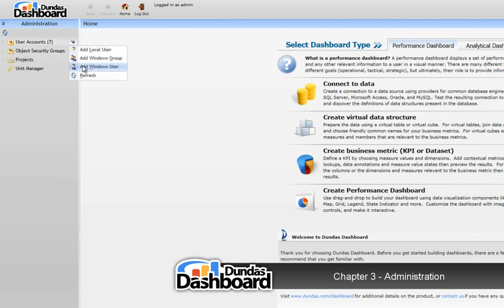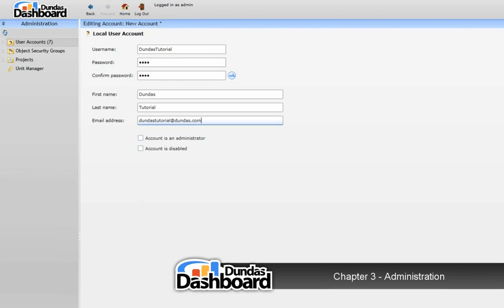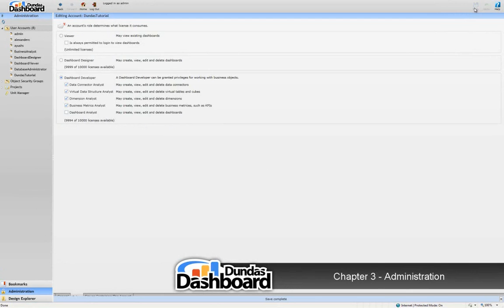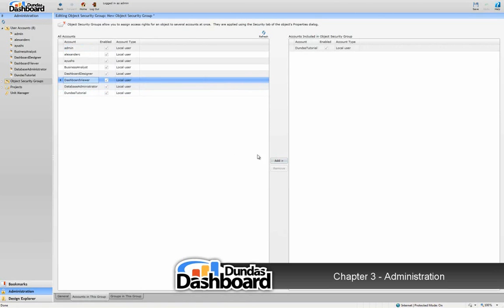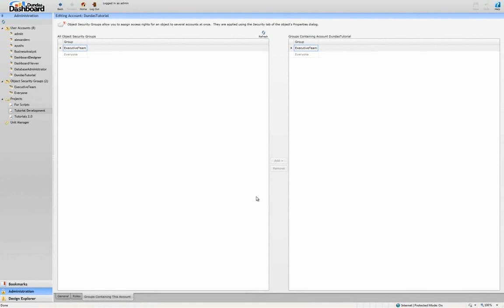1.0.3 Dashboard Administration - Dundas Dashboard Tutorial Series 1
This is the 3rd video in the Dundas Dashboard - Getting Started series.

The video talks about dashboard administration issues such as user account management, dashboard user roles and dashboard project management.